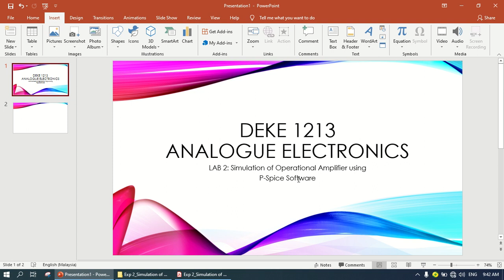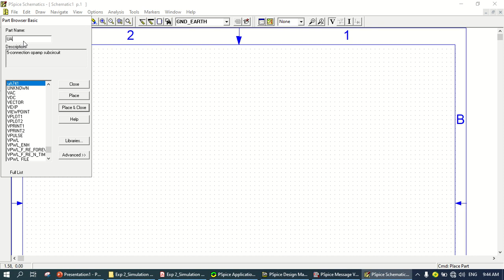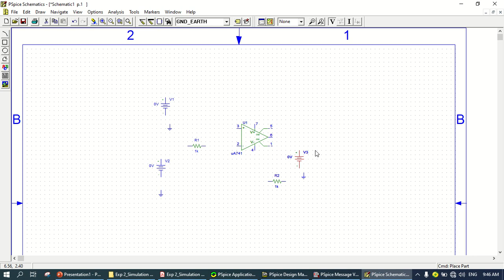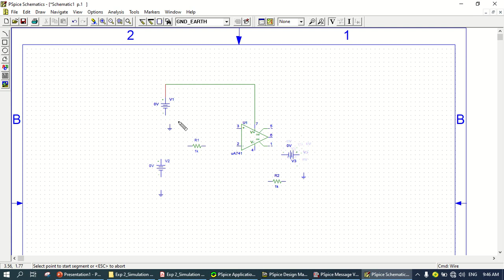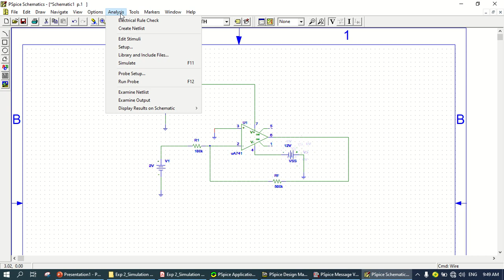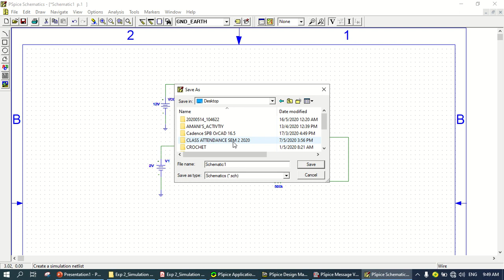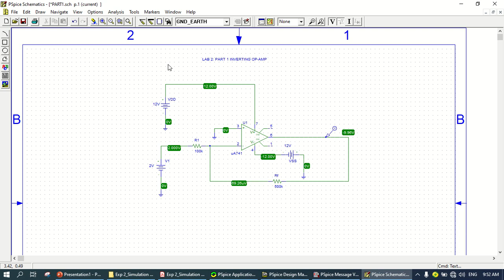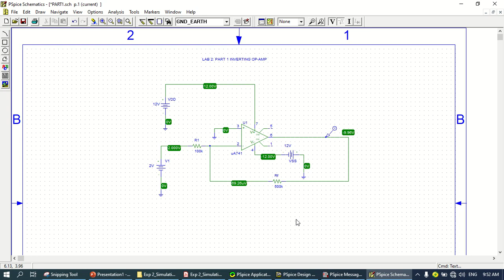EXPERIMENT 2 SIMULATION OF OPERATIONAL AMPLIFIER USING PSPICE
Assalammualaikum,